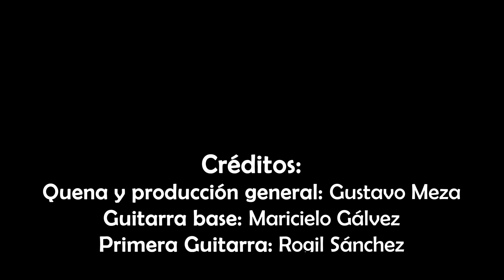Mal Paso - Vendabal (MIX DE VALSES) - Gustavo Meza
Un extracto de mi participación en el Encuentro Internacional de Quenistas 2022 con un rico mix valses: Mal paso (Luis Abelardo Núñez) y Vendabal (Orestes Ingram Pareja).